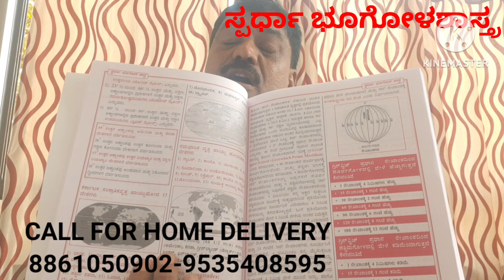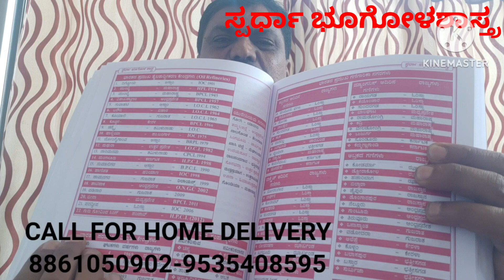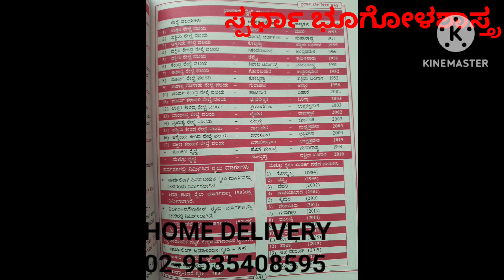ಸ್ಪರ್ಧಾ ಭೂಗೋಳಶಾಸ್ತ್ರ 15ನೇ ಪರಿಷ್ಕೃತ ಮುದ್ರಣ 2024..CALL FOR BOOK HOME DELIVERY TO 8861050902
ಸ್ಪರ್ಧಾ ಭೂಗೋಳಶಾಸ್ತ್ರ 15ನೇ ಪರಿಷ್ಕೃತ ಮುದ್ರಣ
2024.  CALL FOR BOOK HOME DELIVERY TO 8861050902